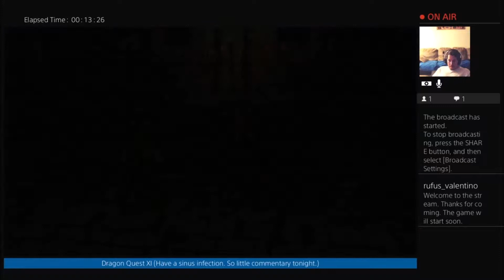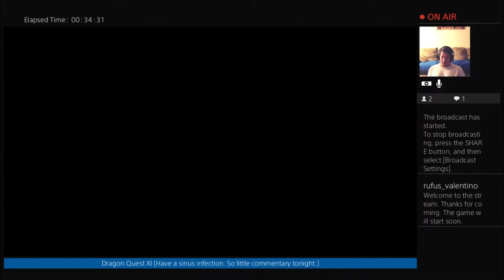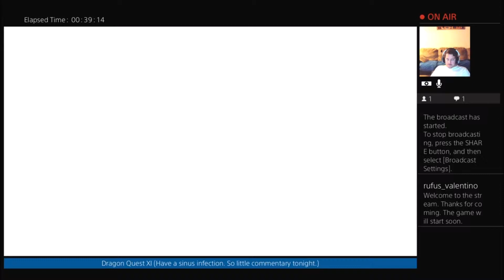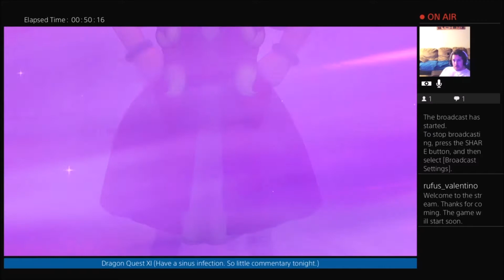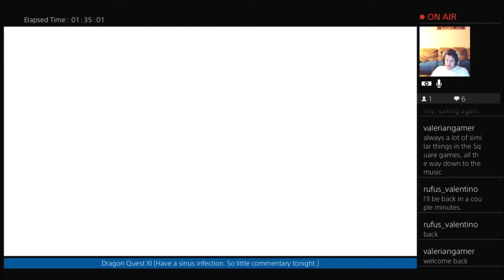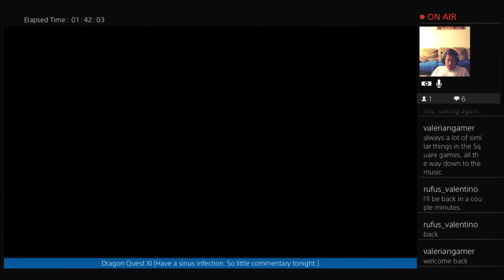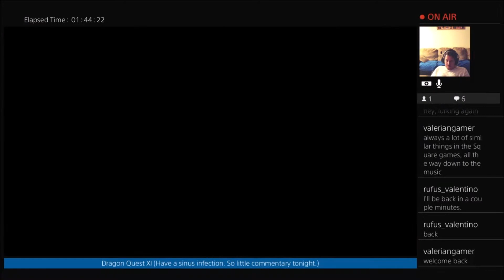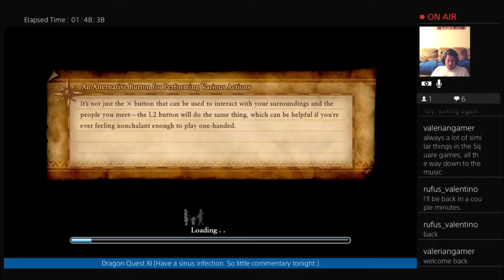Dragon Quest XI "Missing Sister"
Thanks for supporting the stream with your time. I know we all have busy schedules and I appreciate you spending some of your free time watching my streams and video uploads. To get notifications click on the "Bell Button". If you enjoyed the stream/video don't forget to click on the "Like Button". Thanks.